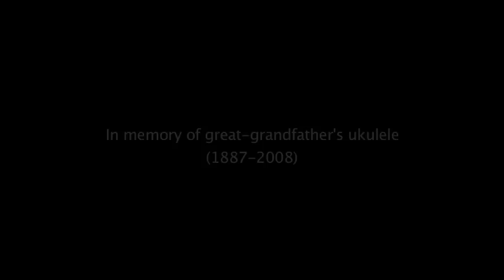The Great Kaplan - "world renowned expert"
unlocking the mysteries of the universe